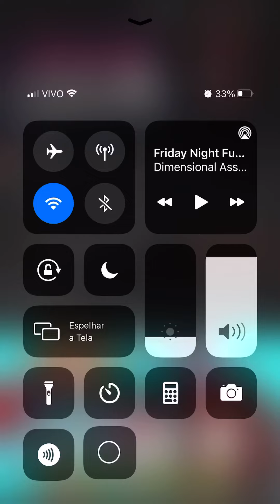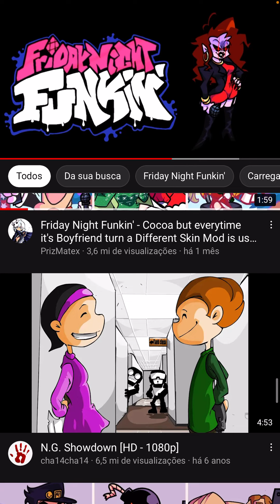Milf x Parish (Credits to Dimensional)